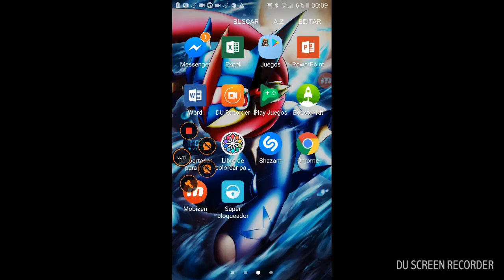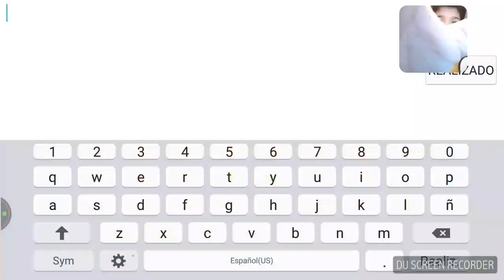geometry dash intentado pasar levels